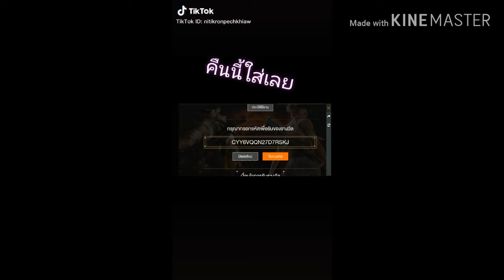รวมคลิปFree Fire สายฮาๆเกรียนๆน่ารัก[ในTikTok] ep12